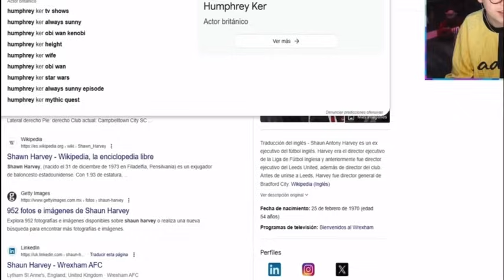🔥Juan Guarnizo EL EQUIPO TIENE BUENAS SENSACIONES!🔥 Aniquiladores! KINGS LEAGUE!